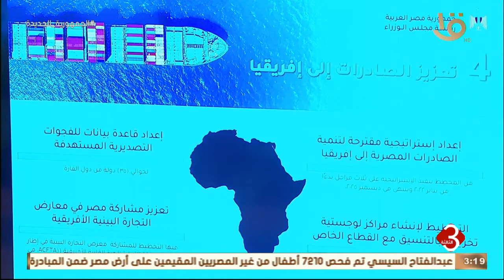نشرة الثالثة | مدبولي: الدولة مطالبة بتطبيق معايير الاستدامة البيئية